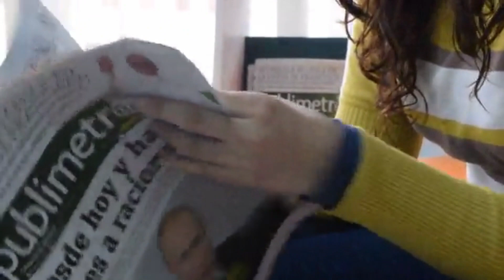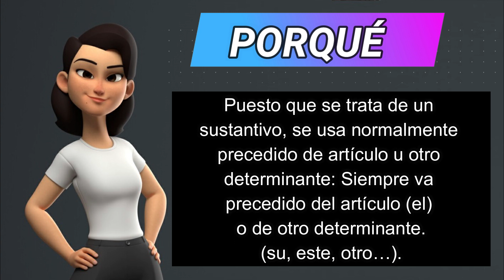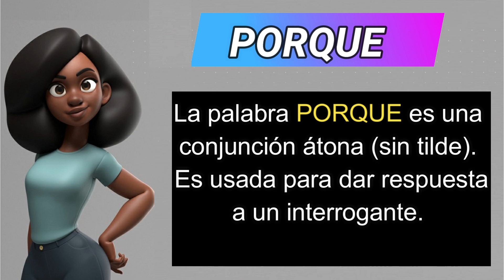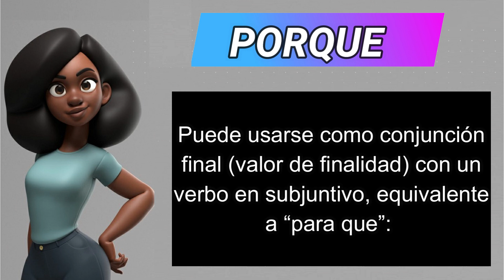Explicación del uso de POR QUÉ, PORQUE, PORQUÉ y POR QUE.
¿Por qué es toda esta confusión? Porque son palabras homófonas, por lo que hace que nos confundamos fácilmente. Ese es el porqué no entendías. En este sencillo vídeo explicativo intentaremos aclarar todas tus dudas al respecto del uso correcto de esta expresión, escrita de diversas formas según el contexto lingüístico en que pretendamos utilizarlas.